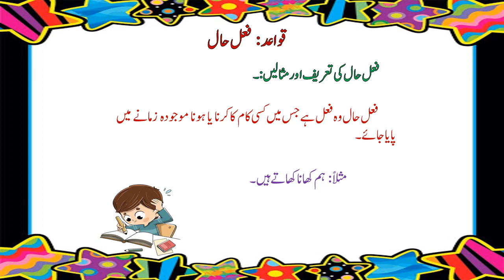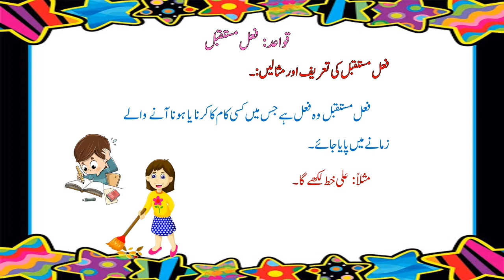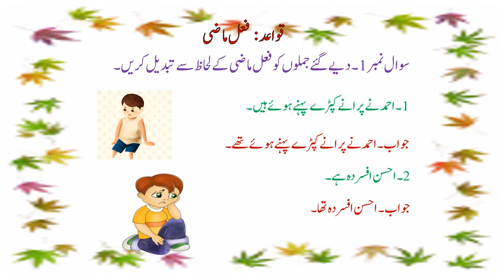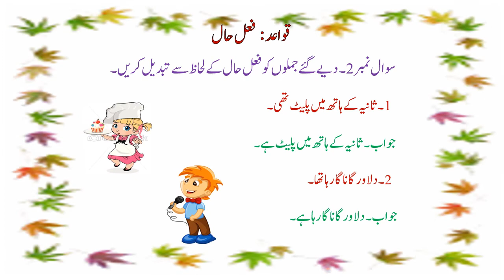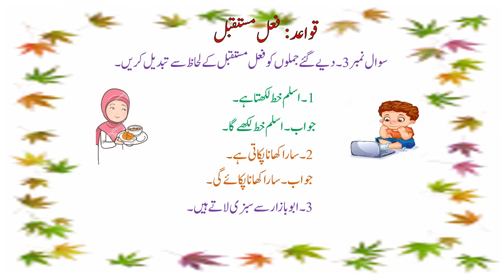Grade: 4 - Urdu (قواعد (فعل حال، فعل مستقبل ، فعل ما ضی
(قواعد (فعل حال، فعل مستقبل ، فعل ما ضی